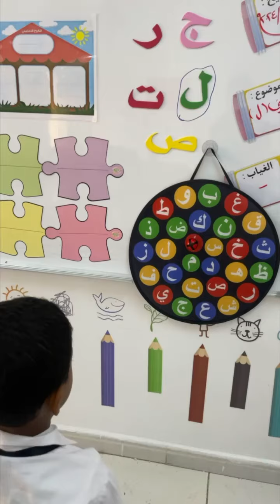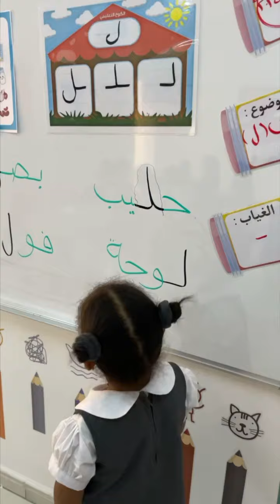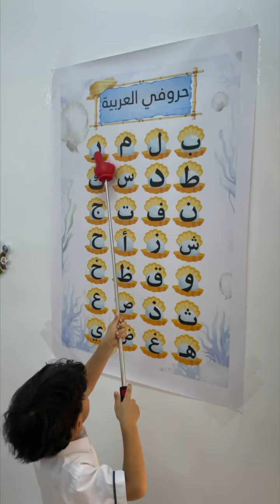التعريف بحرف اللام مع كتابته وتمييزه - براعم تمهيدي 3